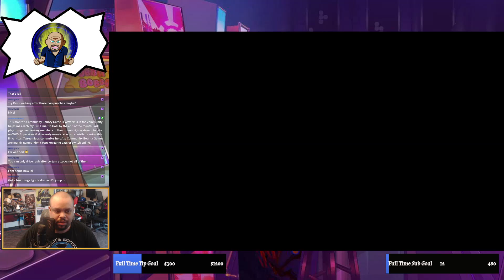I'm Getting STRONGER - Street Fighter 6 Open Beta Matches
Streetfighter6